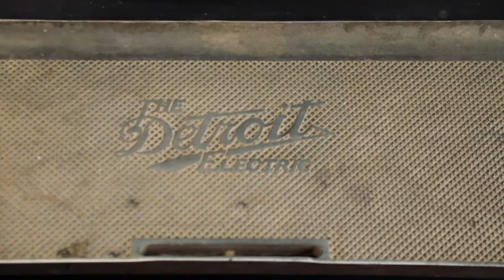1916 Detroit Electric Brougham